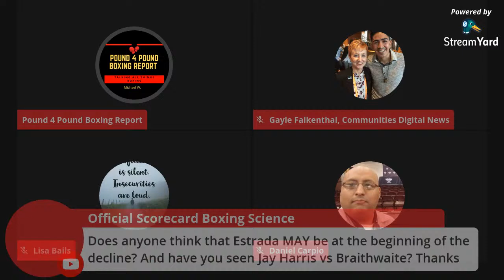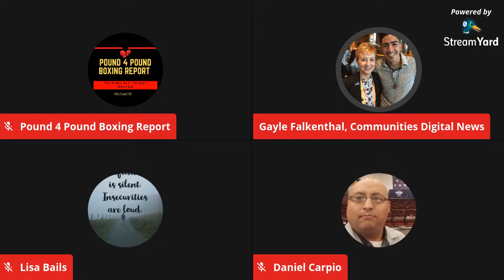Pound 4 Pound Boxing Report #304 – Halloween Boxing Bonanza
Boxing Recap
• Roman Gonzalez vs. Israel Gonzalez
• Juan Francisco Estrada vs. Carlos Cuadras II
• Julio Cesar Martinez vs. Moises Calleros
• Sergey Lipinets vs. Custio Clayton

Boxing News
• An assessment of Floyd Mayweather’s claim there are too many world titles in the sport.

Boxing Preview
• Gervonta Davis vs. Leo Santa Cruz
• Mario Barrios vs. Ryan Karl
• Regis Prograis vs. Juan Heraldez
• Naoya Inoue vs. Jason Moloney
• Ewa Brodnicka vs. Mikaela Mayer
• Oleksandr Usyk vs. Dereck Chisora
• Lee Selby. George Kambosos
• Jaime Munguia vs. Tureano Johnson

Pound 4 Pound Boxing Report Info:
Opening by. Sydney G.
Music: "Pound 4 Pound Intro" by. Natty Turna and "Vibe In The Days" by. ALBM Production